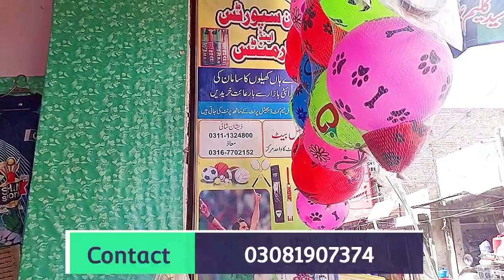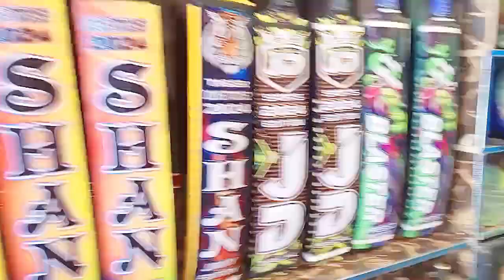Exploring a Cricket Sports Shop in Chiniot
In this video, we take you on a virtual tour of a cricket sports shop, showcasing the latest gear and equipment for all your cricketing needs. From bats and balls to pads and helmets, we have everything a cricket enthusiast could dream of. Whether you're a seasoned player or just starting out, our shop has something for everyone.

And don't forget to visit us in person to check out our wide selection of cricket gear.